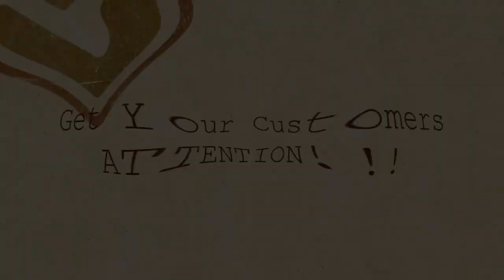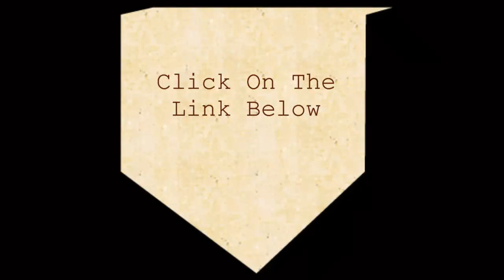Google Helpouts | Getting Customers To Your Helpouts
A lot of people right now are building up their reviews with 'free listings' to get a lot of five stars. This can be very useful for social proof and build up your reputation. You can convert a free listing to a paid listing and this will allow the reviews to go with it.